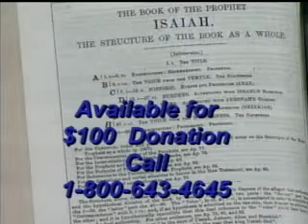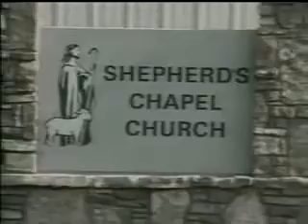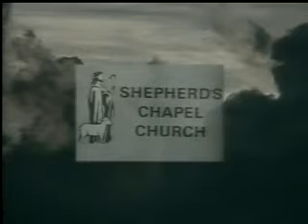✞ Jeremiah Lecture #42; in-depth Bible study